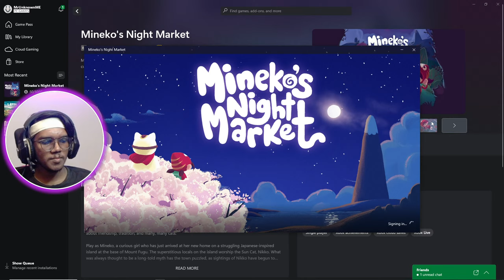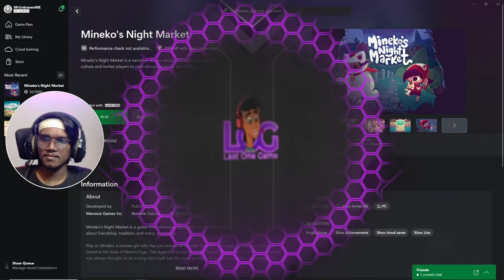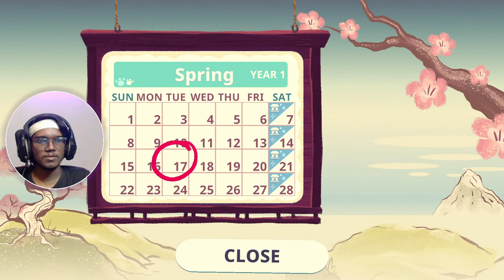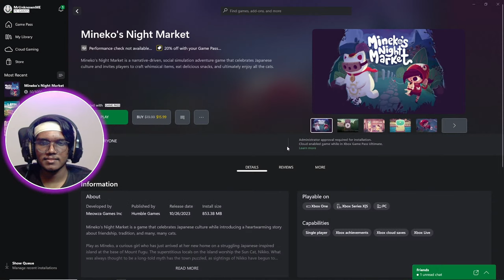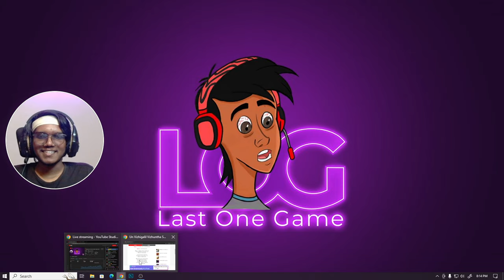🔴Menaka's வாரச்சந்தை | Mineko's Night Market Gameplay - Episode 3 | 2K 60 FPS | LOG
Mineko's Night Market is a 2023 business simulation video game developed by Meowza Games and published by Humble Games. Let's Start our new Journey in Little Nightmares...

Hope you People Enjoy the Live Stream,
For more upcoming contents kindly support:

Thanks for your Love and Support..!!

About the Game :
Mineko’s Night Market is a narrative-driven, social simulation adventure game that celebrates Japanese culture and invites players to craft whimsical items, eat delicious snacks, and ultimately enjoy all the cats.

PC Specifications :
Processor : Intel i5 10th Gen
RAM : Crucial 16GB
GPU : GTX 1650 - 4GB
Motherboard : Gigabyte H510M
Webcam : Logitech C920e
Head Phones : Red Gear
Streaming Software : Streamlabs OBS